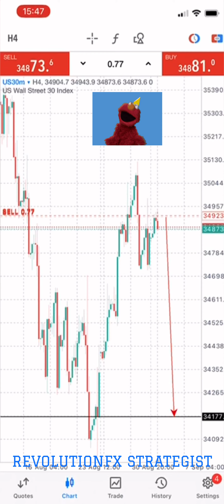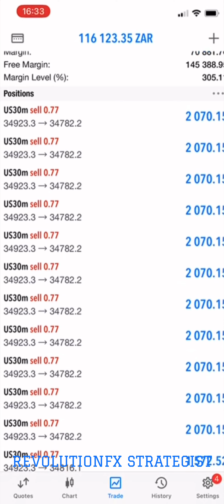🔥US30H4 RECOVERED OUR GOLD LOSS🔥👨‍💻🙏🙏🙏